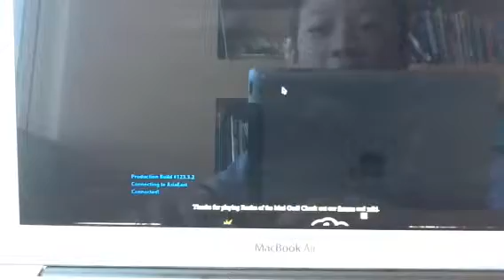Realm Of The Mad God: Episode 1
Welcome to a new series!